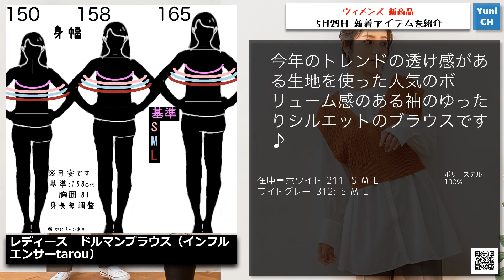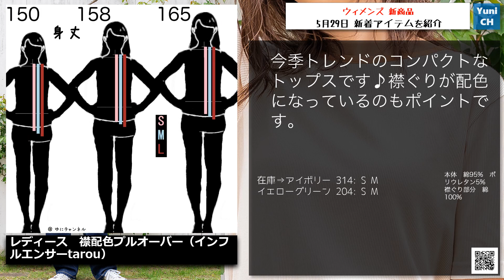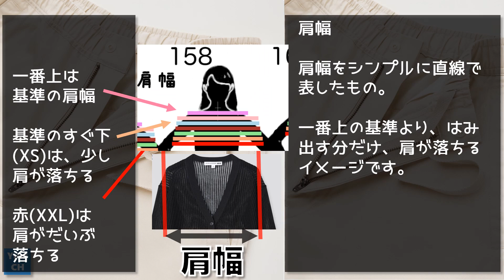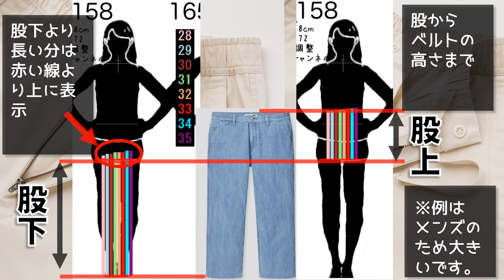【しまむら、しまパト】創業祭 第２弾！！１枚で今っぽくきまる『テーラードシャツ』フォロワー２０万人！人気インフルエンサーtarouさんの初コラボが登場です！ 土曜日最新。【ひなたまとめ】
しまむらの新作です。

フォロワー２０万人のインフルエンサーtarouさんとの
初コラボ！

トレンドの『テーラードシャツ』で、『くすみカラー』！
普通のTシャツに１枚プラスするだけで今っぽく着こなせます！
◝(⑅•ᴗ•⑅)◜..°♡ ◝(⑅•ᴗ•⑅)◜..°♡

新アプリ『速報アプリ』ができました。速報と、安値かどうかの確認ができるアプリです。

00:00 オープニング

00:12 サマリー

00:23 レディース　テーラードシャツ（インフルエンサーtarou）

01:14 レディース　サテンプリーツスカート（インフルエンサーtarou）

01:50 レディース　ドルマンブラウス（インフルエンサーtarou）

02:31 レディース　ロゴチュニックＴシャツ（インフルエンサーtarou）

03:19 レディース　ロゴＴシャツ（インフルエンサーtarou）

04:06 レディース　襟配色プルオーバー（インフルエンサーtarou）

04:52 レディース　デニムオーバーオール（インフルエンサーtarou）

05:37 レディース　ベルト付きフレアパンツ（インフルエンサーtarou）

06:17 レディース　デニムパンツ（インフルエンサーtarou）

07:00 レディース　ベルト付きフレアパンツ（インフルエンサーtarou）

07:50 レディース　フレンチスリーブニットプルオーバー（インフルエンサーtarou）

08:35 レディース　2WAYビスチェ（インフルエンサーtarou）

09:20 アウトロダクション

09:36 身丈の説明

09:44 身幅の説明

09:52 肩幅の説明

09:58 股下・股上の説明

10:10 ウエストの説明

10:18 スカート丈の説明

10:28 終わり

レディース　テーラードシャツ（インフルエンサーtarou）

レディース　サテンプリーツスカート（インフルエンサーtarou）

レディース　ドルマンブラウス（インフルエンサーtarou）

レディース　ロゴチュニックＴシャツ（インフルエンサーtarou）

レディース　ロゴＴシャツ（インフルエンサーtarou）

レディース　襟配色プルオーバー（インフルエンサーtarou）

レディース　デニムオーバーオール（インフルエンサーtarou）

レディース　ベルト付きフレアパンツ（インフルエンサーtarou）

レディース　デニムパンツ（インフルエンサーtarou）

レディース　フレンチスリーブニットプルオーバー（インフルエンサーtarou）

レディース　2WAYビスチェ（インフルエンサーtarou）